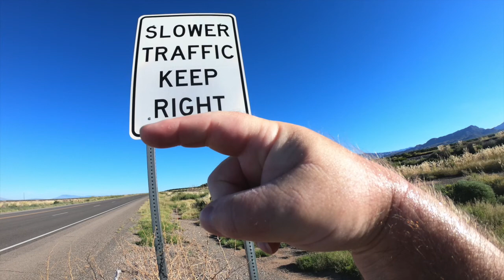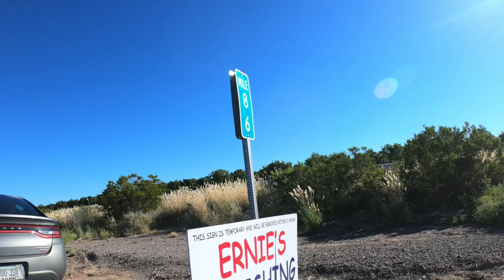Otero County, New Mexico! (Part 2)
Otero County... Its the County that sounds like a delicious treat... OREO!!! 😆

Knocking out 4 more miles of Otero County, New Mexico this morning on a flat, straight road! 😀

"Tom" started off dodging traffic early on but he eventually calmed down and hung closer to the shoulder with me and [for the most part] stayed out of trouble!! 👥🤣

My escort (Francisco) got an emergency call about 200 yards from the finish, so we have no finish line group photo... 😔

Not a lot of traffic way out here, so not so many honks or waves but I did manage a few! 👋

No critters in sight to chat with but I did get to talk y'all with the bonus video footage of the train, so there's that!?! 🎥🚂🚃🚃🚃🚃🚃🤪

It's crazy but I thought it was Winter and it was gonna cool down some BUT Mother Nature must be on a different schedule than me cuz it felt like Summer by the time I finished and I was 🥵🥵🥵🥵🥵🤷‍♂️